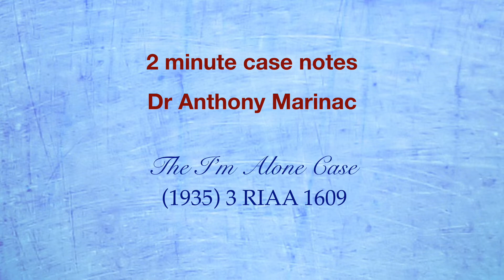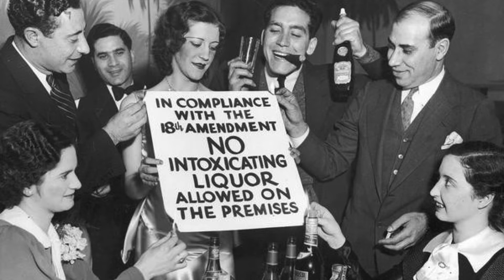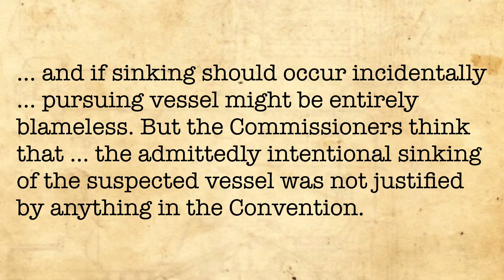I'm Alone (Hot Pursuit and Law of the Sea)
In this international law case, the USA was held liable for the deliberate sinking of a Canadian vessel smuggling alcohol during prohibition - but was only required to pay a token sum in compensation